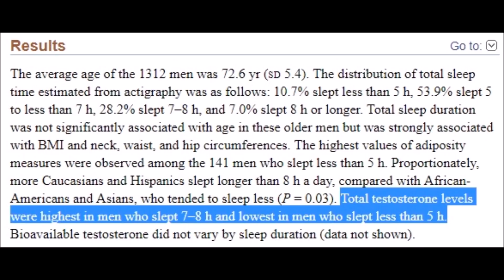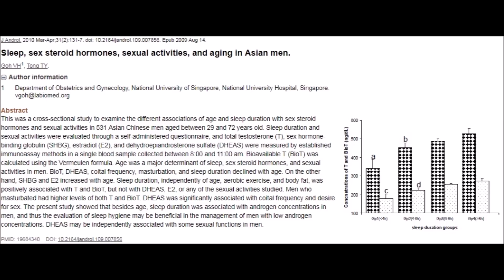Significantly MORE Testosterone Just by Doing THIS! (SIMPLE!) | Cory McCarthy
TOPICS:  Cory McCarthy, sleep, obesity, sleep apnea, sleep restriction, testosterone, clubbing, partying, drinking, alcohol, drugs, Vegan Muscle Academy, Stronger Faster Vegan, Corey McCarthy, Vegan Gains, Jon Venus, Brian Turner, The Golden One, Marcus Follin, Tara McCarthy

By ensuring that you get this one thing that one-third of Americans are depriving themselves of (CDC, 2012), you can raise your testosterone significantly!  Take control NOW with this simple-to-apply information.